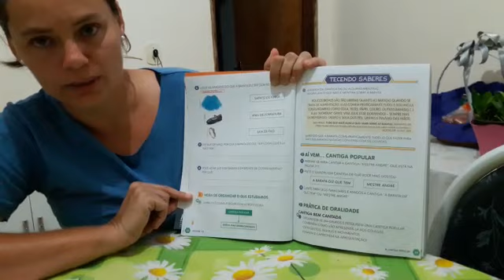Explicação conteúdos de Português Professora Gislaine 2°Ano B